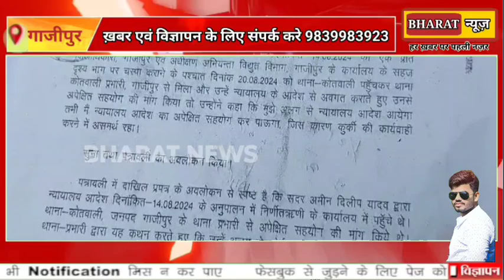गाजीपुर।।कोर्ट के आदेश पर 1 माह के लिये कुर्क किया गया बिजली विभाग का कार्यालय....